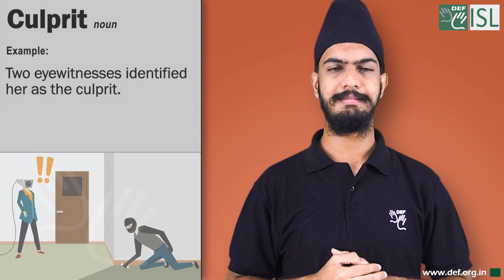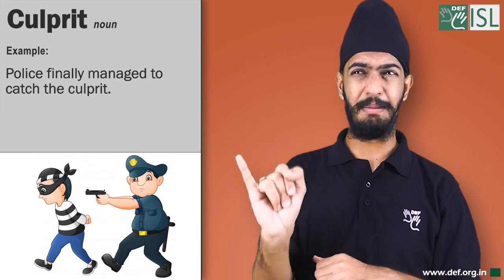Culprit (noun) Word of the Day for August 27th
Culprit (noun)

Meaning:- someone who has committed a crime or done something wrong:

Examples:- 1. Two eyewitnesses identified her as the culprit.
2. Police hope the public will help them to find the culprits.
3. Are you the culprit who broke this window?
4. Police finally managed to catch the culprit.